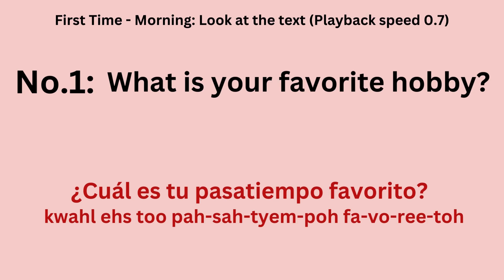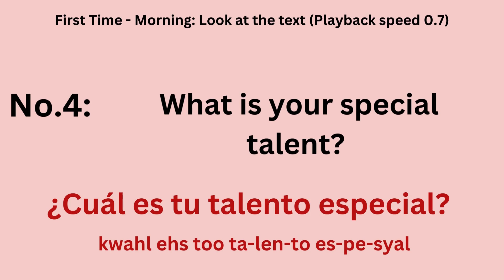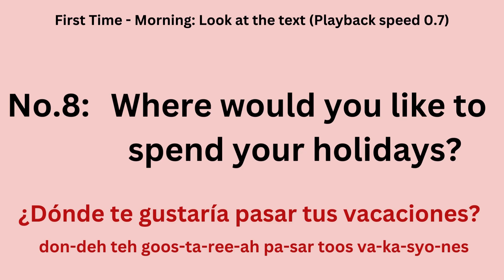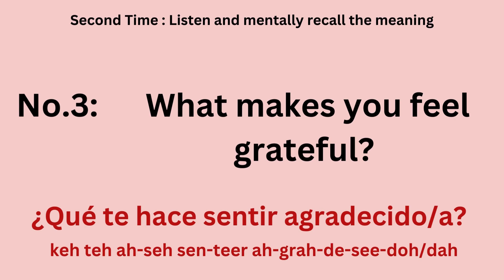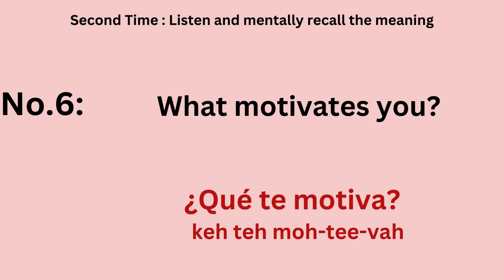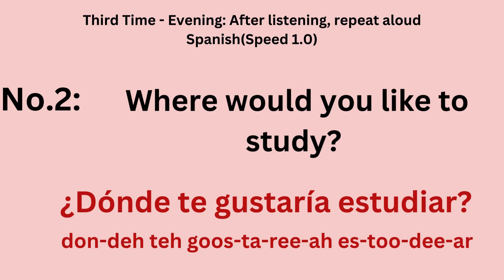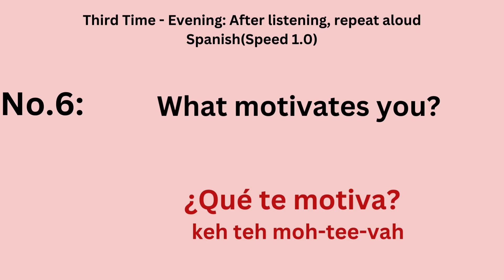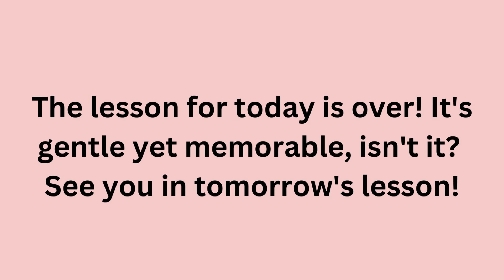Learning 100 Spanish Phrases For Every Conversation - NO MEMORY REQUIRED! Day 9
00:00 Effective Listening Guide
00:20 Listen 1 in the morning
06:20 Listen 2 at noon
10:50 Listen 3 in the afternoon (evening)

Are you ready to embark on a journey to master the art of Spanish conversation without the need for memorization? Our video, "Learning 100 Spanish Phrases For Every Conversation - NO MEMORY REQUIRED!" is your key to unlocking the Spanish language effortlessly and naturally.

In this video, we have compiled a comprehensive list of 100 common Spanish phrases that are essential for everyday communication. Whether you're a beginner or looking to refresh your language skills, this video is tailored to your needs.

Our approach is simple and effective. We focus on practical, real-life phrases that will enable you to engage in conversations, connect with Spanish speakers, and navigate various situations with confidence. The best part? You don't need to stress about memorization. We've designed this video to help you grasp the phrases organically, making learning Spanish a breeze.

With clear pronunciation, engaging visuals, and interactive exercises, you'll quickly find yourself immersed in the world of Spanish conversation. We cover greetings, introductions, common questions, and more.

No more struggling to recall vocabulary or feeling anxious about conversations. This video will empower you to express yourself naturally and authentically in Spanish. By the end, you'll be well-equipped to hold conversations on various topics with native speakers, making new friends, and enhancing your language skills.

Unlock the world of Spanish conversation today with "Learning 100 Spanish Phrases For Every Conversation - NO MEMORY REQUIRED!" Embrace the language, connect with people, and enjoy the journey of learning Spanish effortlessly. Start your adventure now!
In day 9, we will learn Spanish phrases:
¿Cuál es tu pasatiempo favorito?  -  What is your favorite hobby?
¿Dónde te gustaría estudiar?  -  Where would you like to study?
¿Qué te hace sentir agradecido/a?  -  What makes you feel grateful?
¿Cuál es tu talento especial?  -  What is your special talent?
¿Dónde te gustaría retirarte?  -  Where would you like to retire?
¿Qué te motiva?  -  What motivates you?
¿Cuál es tu plato típico favorito?  -  What is your favorite traditional dish?
¿Dónde te gustaría pasar tus vacaciones?  -  Where would you like to spend your holidays?
¿Qué te hace sentir orgulloso/a?  -  What makes you feel proud?
¿Cuál es tu bebida favorita?  -  What is your favorite drink?